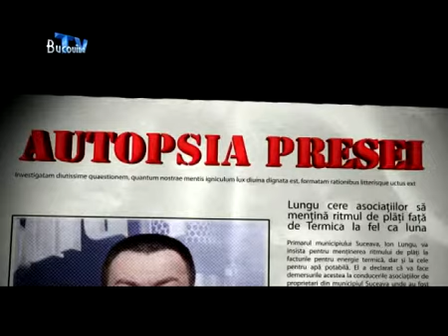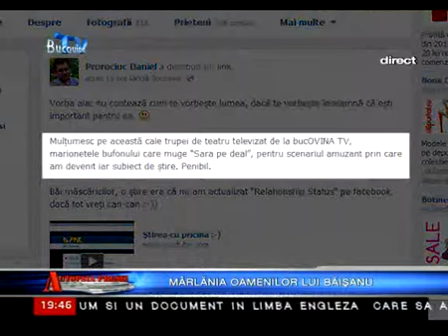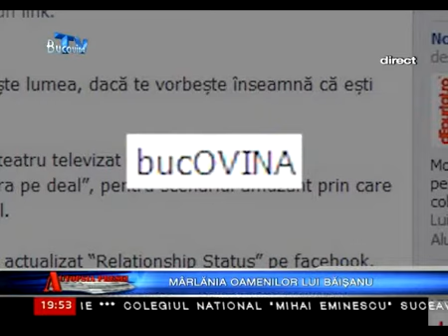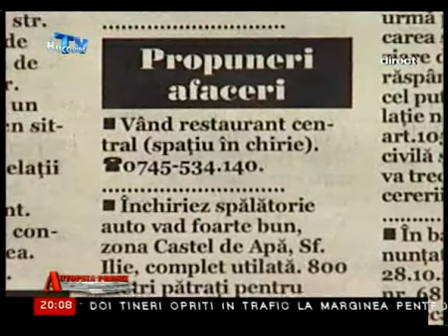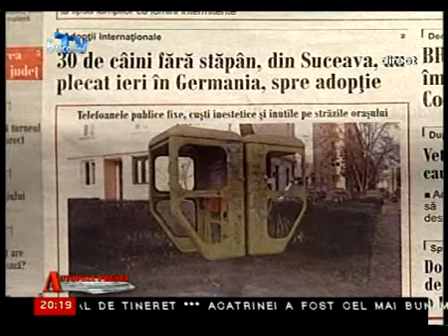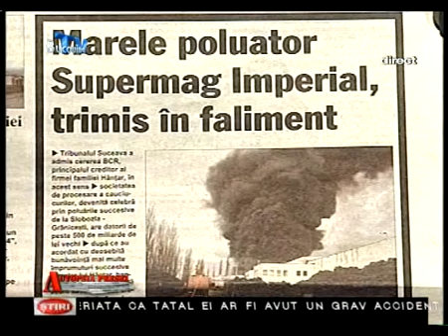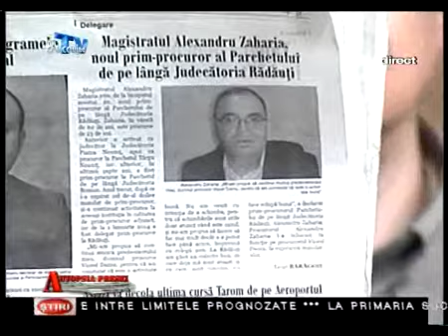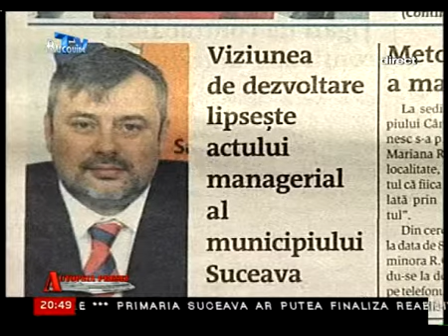Autopsia Presei 10 Ianuarie 2014